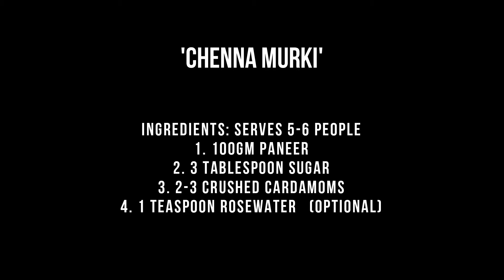'4 INGREDIENTS' Indian Sweet Recipe | Chena Murki | Cook with Bhawna #1 | Easy Cooking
Hello you lovely people,
Hope you all are doing well! Last week I tried this 4 ingredients Indian Sweet recipe which I am sharing with you all. Hope you like this raw kind of cooking video. Belated Diwali wishes and Happy Chhat Puja. Do comment down what all you did this Diwali.

Bhawna